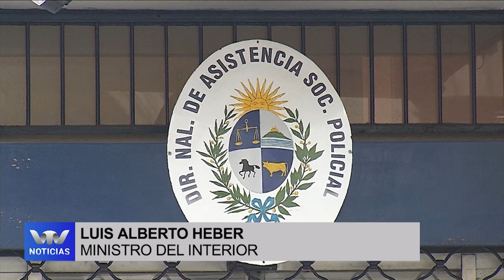Comisión sobre la Reforma de la Seguridad Social recibió a los Ministerios del Interior y Defensa